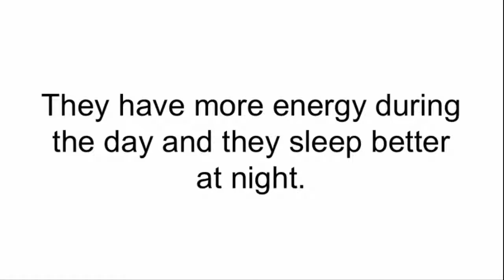Liberate Your Body's Healing Powers With Inca Superfoods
To learn more about Inca superfoods
and liberate your body's tremendous healing powers!

Many of my patients are struggling with mood swings and energy drops, as well as with their weight.

So I have them enjoy delicious smoothies made with those incredible Inca ingredients.

And as those ingredients all work together, almost every patient loses weight.

10, 13, even 15 pounds, or even more in 14 days is really common.

But that's like a bonus compared to how much better they feel.

They're less hungry, less often.

They're delighted by how much better their food tastes.

They have more energy during the day and they sleep better at night.

Their numbers start improving, and many people after talking with their doctors can stop taking so many prescription drugs.

Because these superfoods are the key to liberating your body's tremendous healing powers.

If you'd like to find out more, click this now.